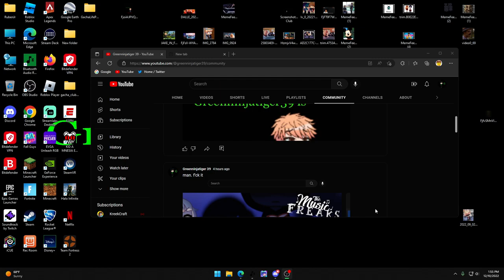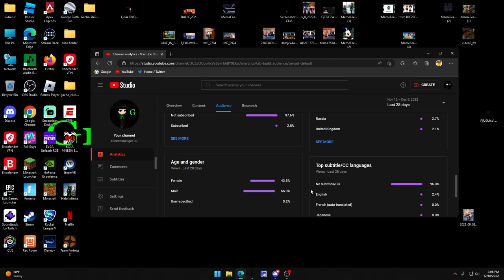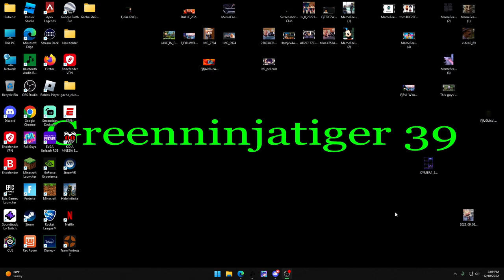tmf finale ep10 part 1 review (spoiler review)